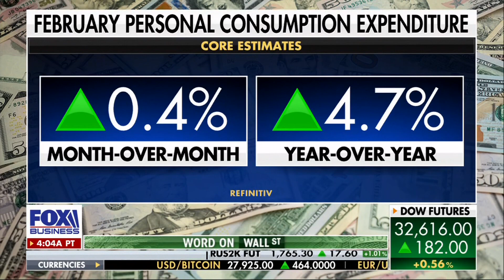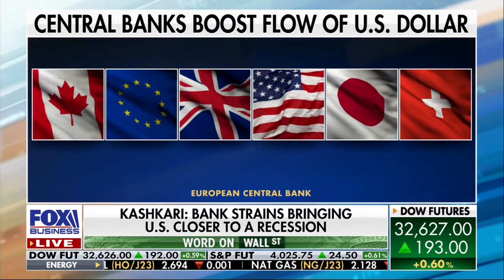Kathryn Rooney Vera on FOX